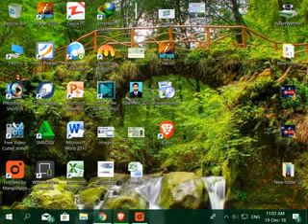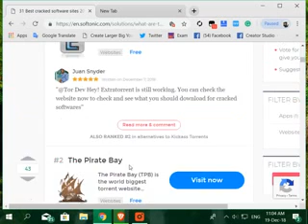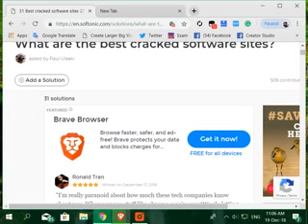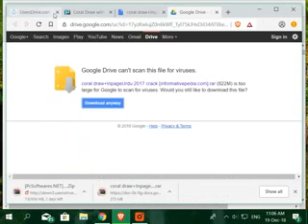Top browser for pc| best browser for downloading| Latest browser for pc 2018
THE BOWSER WEBSITE LINK IS

if you necessary for more information about the software please subbscribe my channel